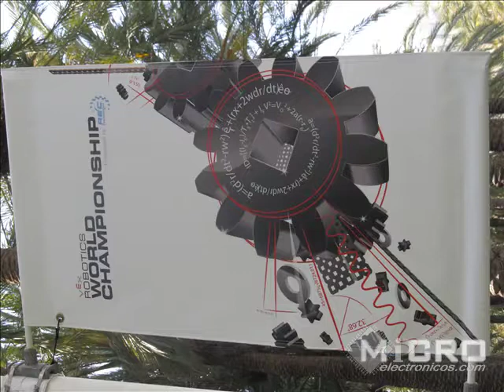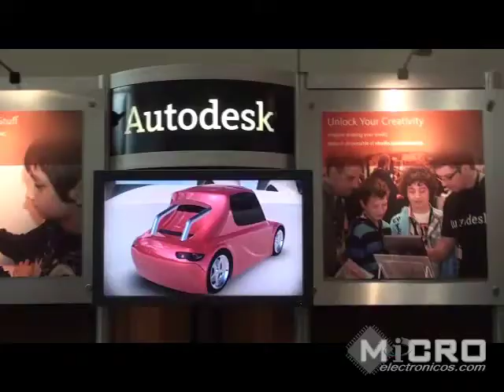Mundial de Robotica VEX 2012 en Ahaheim California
Colombia contó con una delegación importante que incluyó los colegios de Bucaramanga Instituto Tecnológico Salesiano Eloy Valenzuela y el colegio San Pedro, por Manizales participaron el colegio La Asunción y la ENAE (Escuela Nacional de Auxiliares de Enfermería) y en la categoría de universidades tres equipos: un equipo de Universidad Pedagógica Tecnológica de Colombia de Tunja (UPTC), un equipo del SENA regional Quindio (Armenia), y un equipo de Bucaramanga conformado por estudiantes de la UIS (Campuseros) que clasificó al mundial al haber ganado en el evento de robótica realizado dentro del marco del pasado Campus Party 2011. Toda la participación de los equipos colombianos fue canalizada gracias al esfuerzo y organización de la Fundación Global AC&T (de Colombia).